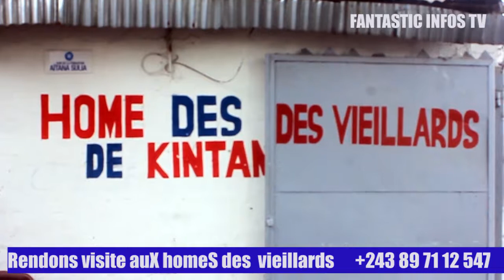KINSHASA : FOYER POUR PERSONNES AGÉES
HOMES DES VIEILLARDS DE KINTAMBO